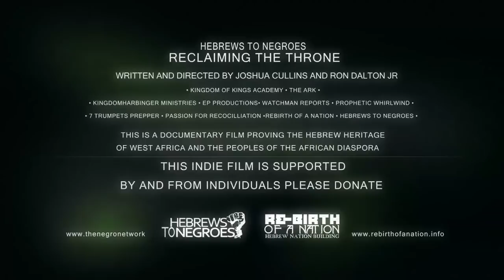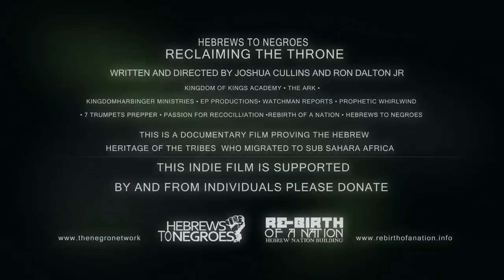Reclaiming the Throne Trailer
The trailer for the upcoming movie Hebrews to Negroes Reclaiming the Throne.